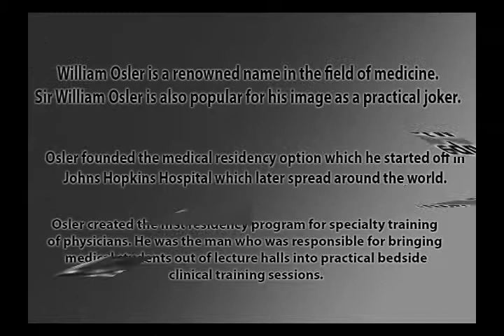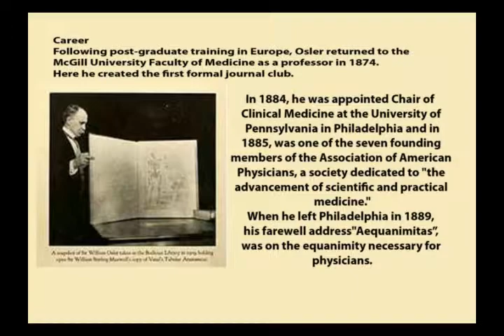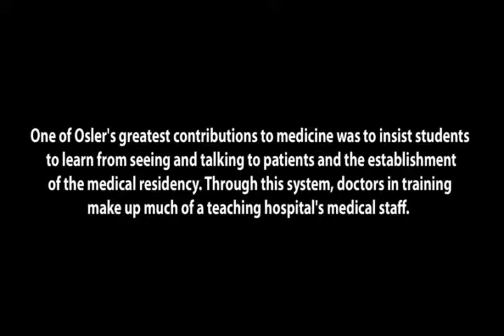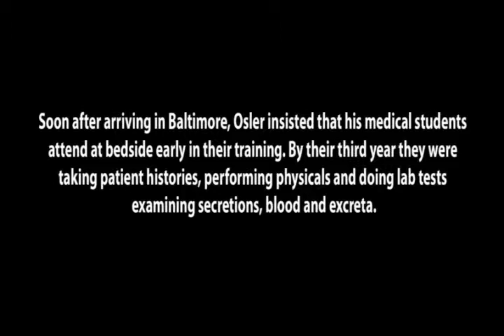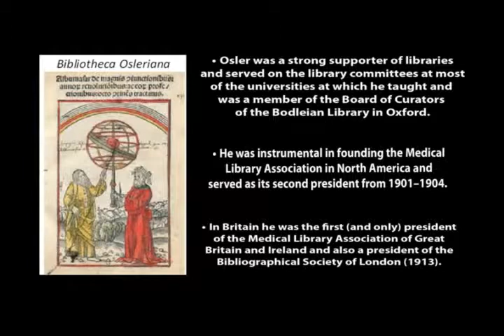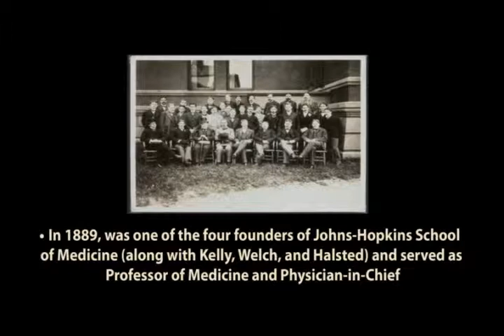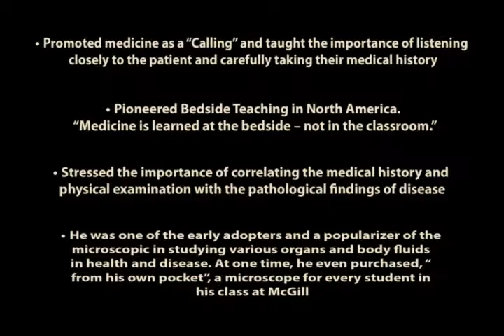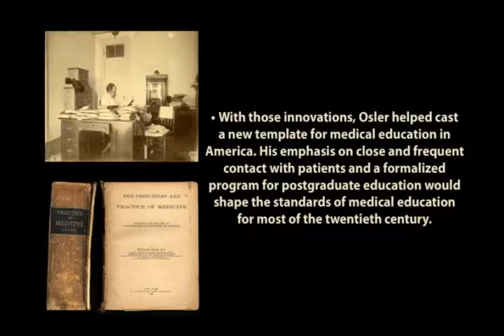Sir William Osler Biography (Intro to MT)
"Father of Modern Medicine"